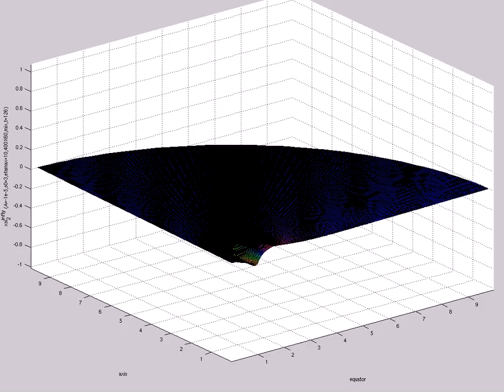xsi^{infty}_2 (A=-1e-5,s0=3,etamax=10,400X60,mix,t=126)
(max relative momcon2)